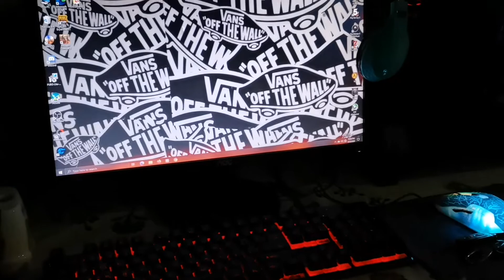CORE i5 7400 | RX570 | DARK FLASH CASE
My basic pc setup